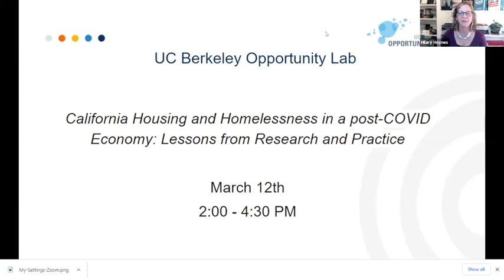Keynote - Senator Scott Wiener | California Housing and Homelessness in a post-COVID Economy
On March 12th, the Berkeley Opportunity Lab hosted an afternoon of talks and discussion aimed at generating new insights and solutions in these areas. The convening - California Housing and Homelessness in a post-COVID Economy: Lessons from Research and Practice - brought together Berkeley’s world-class faculty, California and Bay Area elected officials, practitioners, policy analysts, and journalists in order to share insights and strategies for effective local and regional development and poverty alleviation.